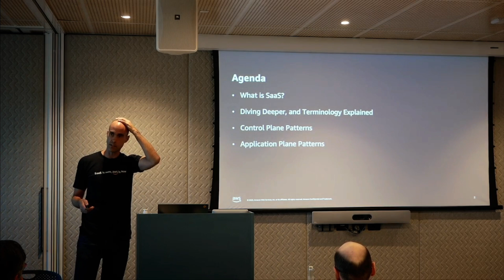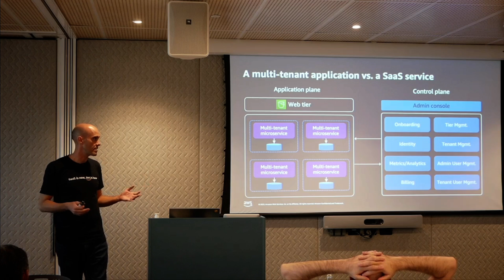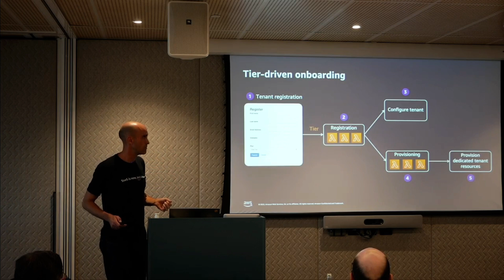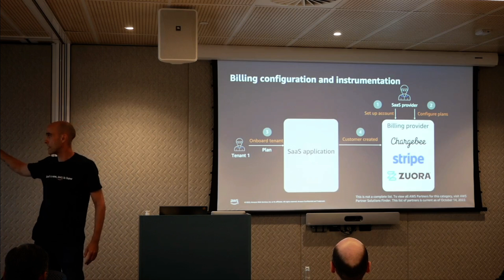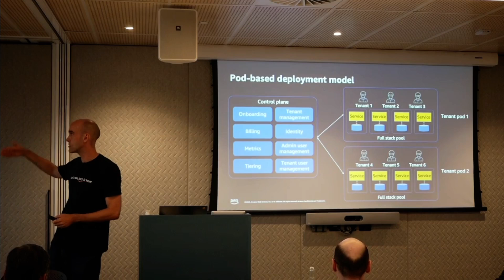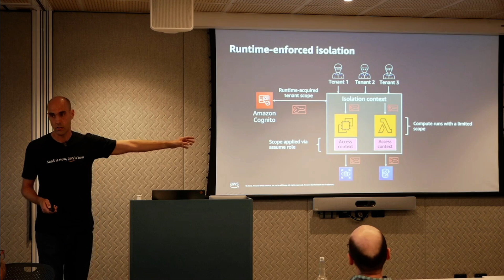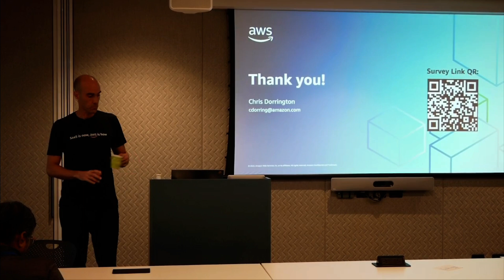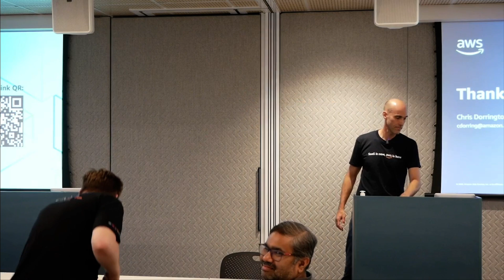The Core of SaaS Architecture: Key Principles & Strategies | AWS Perth UG SaaS Series | Dec 23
The SaaS segment is growing worldwide, with IDC predicting that two thirds of enterprise applications will be in public cloud by 2026. As architects, engineers, product people or even users, this trend affects us all.

Join us for the inaugural session of "SaaS on AWS", a series dedicated to all things SaaS. In this first session we'll provide an overview of the software-as-a-service model and then dive quickly into the key principles and strategies employed when deigning/building SaaS solutions, including:

Multi-tenancy Concepts
Deployment vs. Tenant Isolation
The SaaS ‘Control Plane’ vs. ‘Application Plane’
Tenant Onboarding
Tenant-Aware Identity
Deployment and Isolation Patterns (Silo, Pooled and Mixed)
and Data Partitioning
Refreshments provided from 5.30pm with the presentation starting at 6pm.

Our Speaker

Chris Dorrington is a Principal Cloud Architect at AWS who specialises in transitioning businesses SaaS. He is a hands-on technical chap, with over 25 years software development experience and a post-grad certificate in dad jokes.